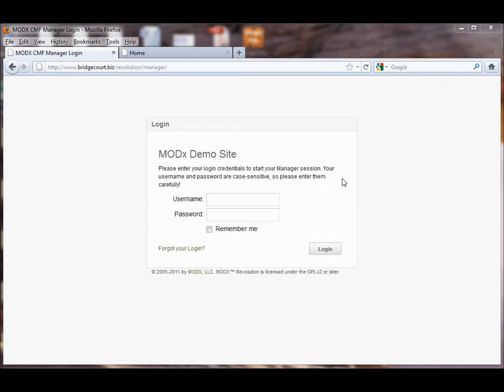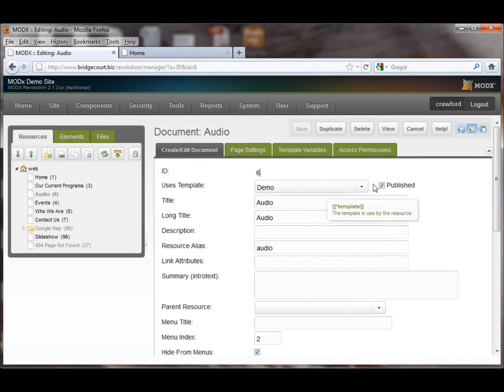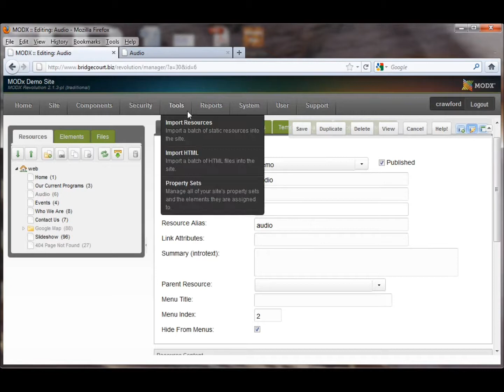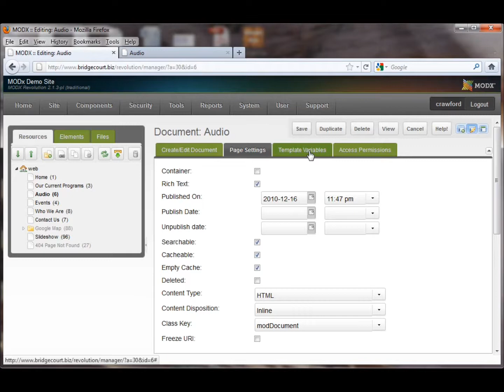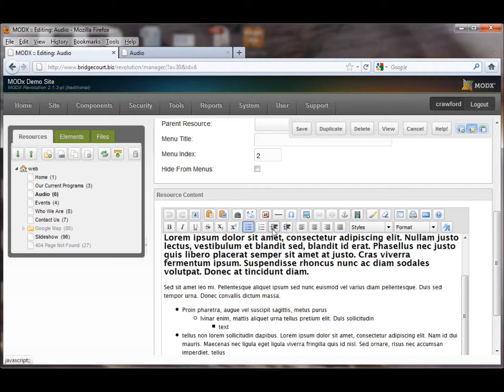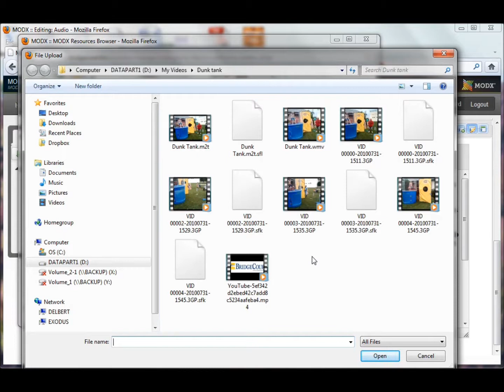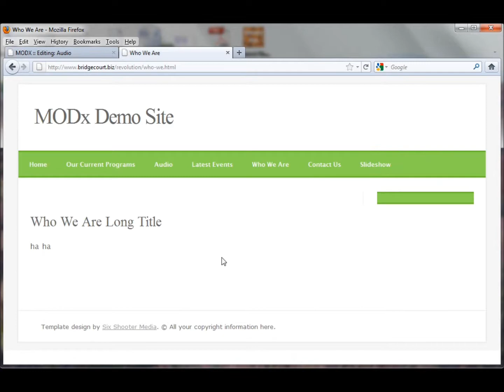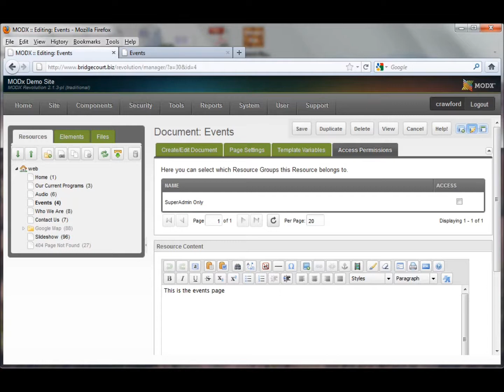MODX User Training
This video gives you the basics of using the MODX Content Management system.